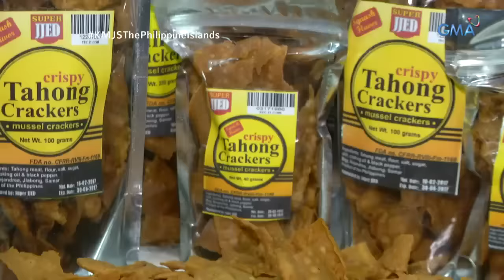Kapuso Mo, Jessica Soho: Banana boat ride sa ilalim ng San Juanico Bridge sa Samar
Kilala ang San Juanico Bridge bilang pinakamahabang tulay sa buong Pilipinas na nagdudugtong sa mga probinsya ng Samar at Leyte. Pero ngayon, nadagdagan na ng dahilan ang mga turista para dayuhin ito dahil sa mga bagong water activity na pwedeng gawin dito!

Watch ​‘Kapuso Mo, Jessica Soho’ every
Sunday on GMA hosted by Jessica Soho.